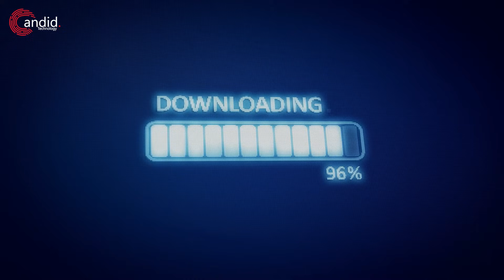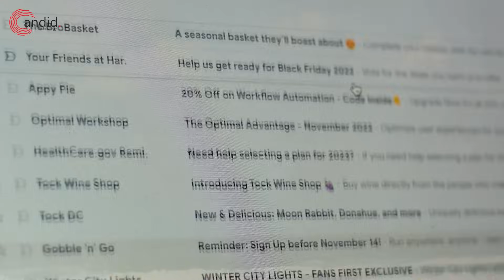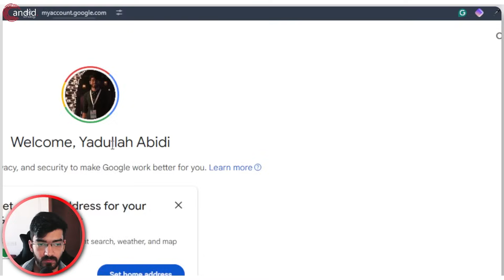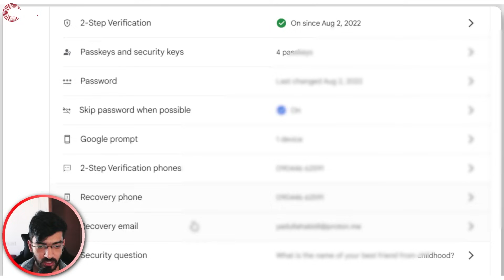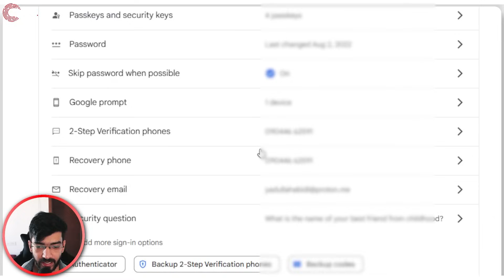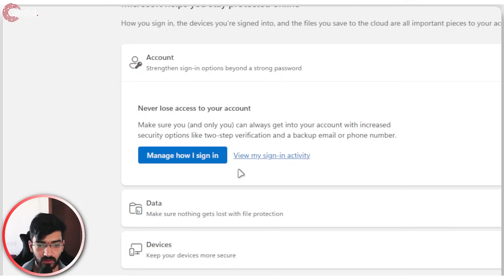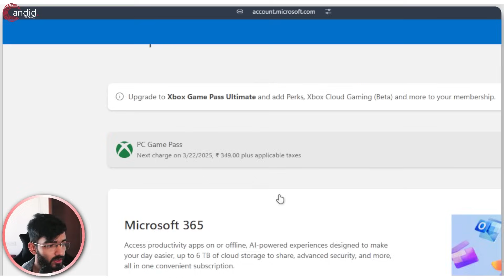3 Tips To Save You If You've Been Hacked!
Here is what to do if you are hacked. We've talked about the top 3 tips to save you if you've been hacked. Want additional help or just want to buy us a Coffee and show support?

0:00 - Intro
0:17 - What should you do if you have been hacked?
2:27 - How to reset Google password
4:55 - How to reset Microsoft password
6:49 - Disinfecting the PC
7:53 - Outro